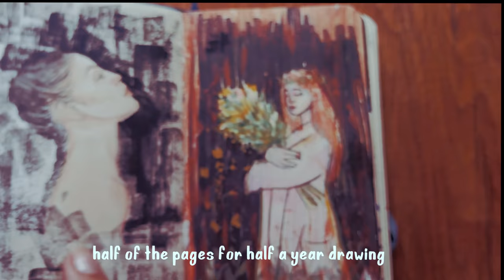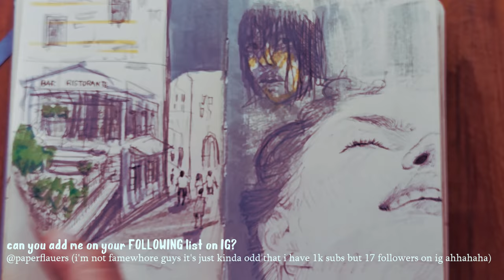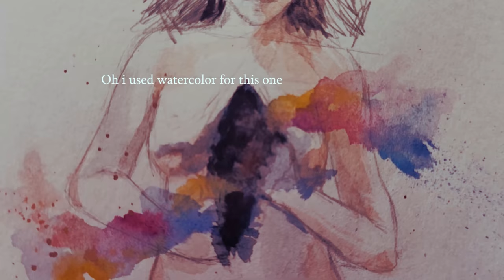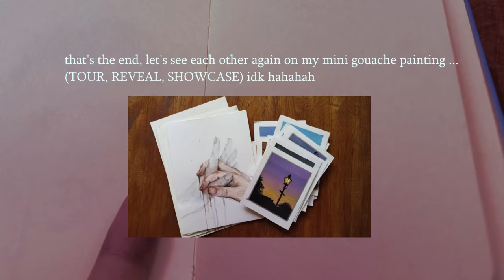art creation pocket sketchbook flip through [no talking]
My cellphone is broken so I cannot paint and edit on my phone. Gladly, I was able to find a free editor and edit this video on my laptop.

I hope you also like this sketchbook flip through as much as I do. Art creation sketchbooks have limited supply in PH and also kinda pricy but you can find them on Lazada. I think limelight sketchbook is also a good alternative. They have closer quality.

It works well with gouache, watercolors, and pencil. The paper won't bleed. I'm still thinking of how can I fill this sketchbook. I think I'm gonna draw kpop idols, some anatomy, portraits.
Nah! I just want to draw candidly.